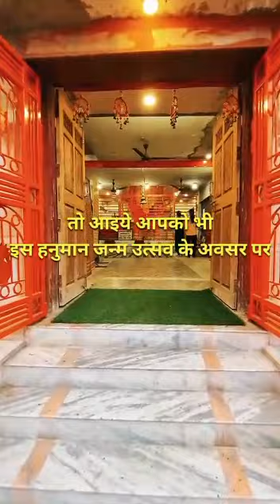Panchamukhi hanuman ji ka mandir (Location Gorakhpur) hanuman ji ka siddh mandir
jaha puja archana karne se sari manokamana puri hoti hai aur jeevan Mangalmay aur kalyankari hota hai... avashya darshan kare